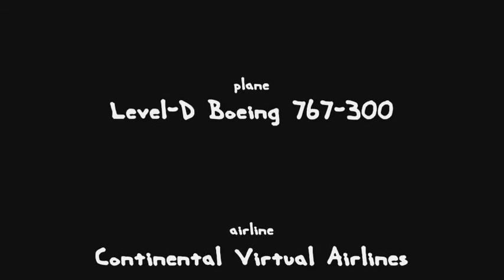FS2004: Boeing 767-300 takeoff RWY04L @ Newark Intl. Airport [KEWR]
FS2004 / fs9
Level-D Boeing 767-300
Continental Virtual Airlines
© kptn4roger